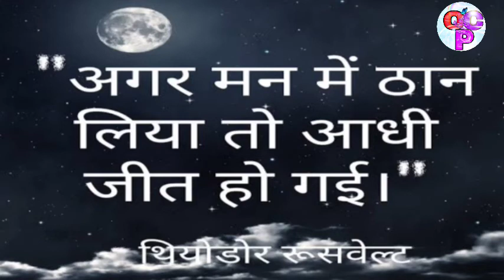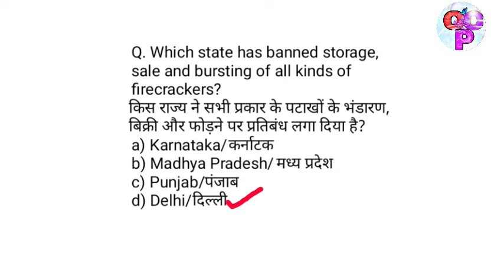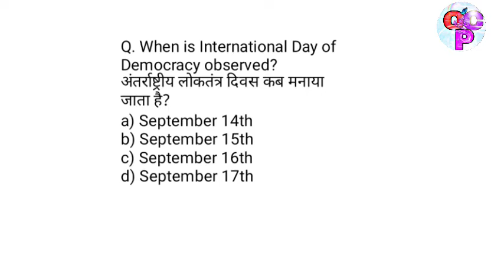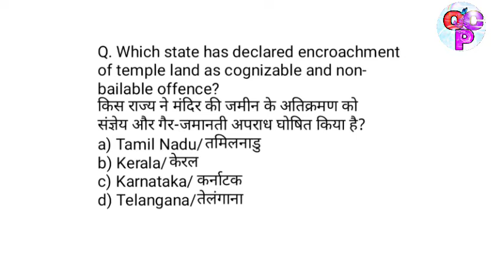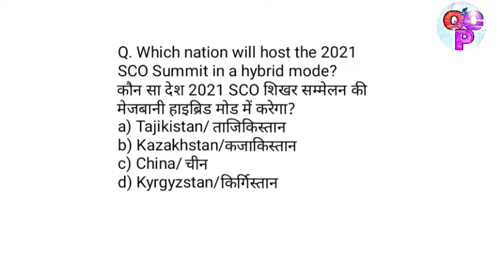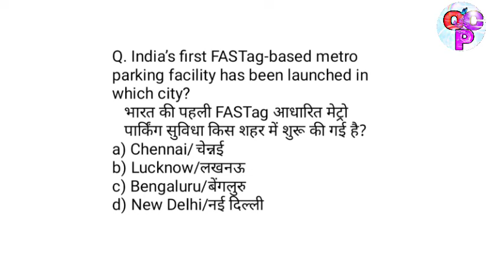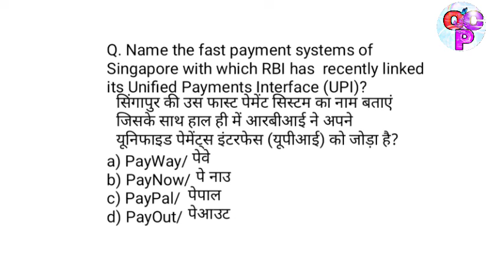Daily Current Affairs || 16 September 2021 || Onlineclassesbypriya